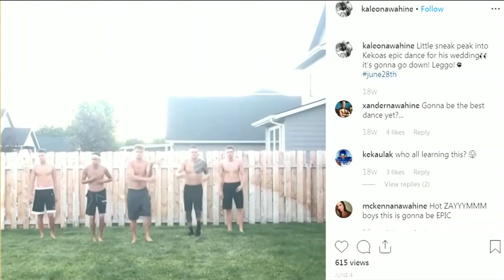2 Boise State Broncos with ties to Hawai'i have brotherly bond - but not enough for wedding dance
Safety Kekoa Nawahine and nickel Kekaula Kaniho are like brothers, but Kaniho had to learn that being football-brothers isn't exactly like being blood-brothers.